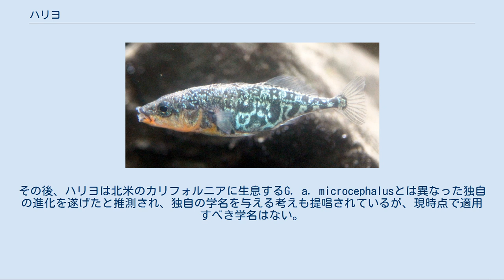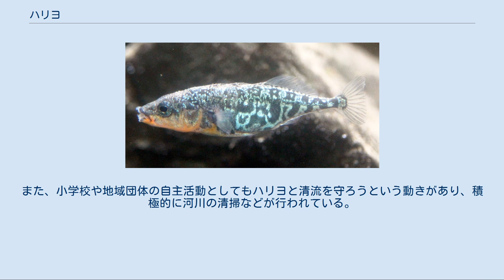ハリヨ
ハリヨ（針魚 Gasterosteus aculeatus subsp.）は、トゲウオ目トゲウオ科に分類される淡水魚の一種。
 ハリヨの学名については、G. microcephalusあるいはG. aculeatus microcephalusが付けられてきた。
その後、ハリヨは北米のカリフォルニアに生息するG. a. microcephalusとは異なった独自の進化を遂げたと推測され、独自の学名を与える考えも提唱されているが、現時点で適用すべき学名はない。
 日本固有亜種と考えられ、昭和初期までは滋賀県、岐阜県、三重県に生息地があったが、現在では滋賀県東部と岐阜県西濃地区、岐阜地区の平野部の湧水地のみで生息が確認されている。
岐阜県の養老郡養老町の養老山地からの伏流水が湧き出す津屋川が、生息地の一例である。
三重県では1950年代に絶滅した。
滋賀県米原市の河川では、人為的に放流されたと見られる同じトゲウオ科の陸封性イトヨと交雑した個体と置き換わり、別に飼育していたものを除きハリヨが絶滅していることがわかった。
移入により兵庫県にも生息している。
 全長5cm前後の小魚で、最大7cm程度。
体は木の葉のように左右に平たい。
背中には背びれの棘条が3本離れて発達し、さらに腹に2本、尻びれ付近にも1本とげがある。
鱗はないが、胸びれの周囲にトゲウオ科特有の鱗板があり、若い個体は2-3個ほどだが成長すると5-7個ほどに増える。
若い個体やメスは黄褐色をしているが、成熟したオスは体が青緑っぽくなり、のどから腹部にかけて橙色の婚姻色を発現する。
 年間の水量が一定した綺麗な湧水地や、その周辺の流れの緩やかな河川に限定して生息し、水草の生い茂った水深20-50cmの浅瀬に生息する。
清浄な湧水のあることは生息環境の必須条件で、10-18℃の低水温を好み、水温20℃を超える場所では生息できない。
同属種のイトヨには海と川を回遊する個体群が存在するが、ハリヨは回遊せず、一生を通して淡水域で生活する。
食性は肉食性で、小型の甲殻類や水生昆虫などを捕食する。
 周辺が生息地のアクア・トトぎふで飼育展示されているハリヨ 産卵期は3-5月が中心であるが、ほぼ周年にわたって繁殖活動が見られる生息地もある。
婚姻色が出たオスは縄張りを作り、同種のオスを激しく追い払う。
同時にオスは縄張り内の川底に穴を掘って水草の根などを集め、トンネル状の巣を作り、メスを誘って産卵をおこなう。
オスは産卵後も巣に残って卵を保護する。
寿命は1-2年で、繁殖期が終わるとほとんどが死んでしまう。
 絶滅危惧IA類 (CR)（環境省レッドリスト） 開発による湧水地の減少や川の汚染で絶滅の危機にあり、環境省によって絶滅危惧IA類に選定されている。
生息地そのものが天然記念物に指定されているところもあるが、分布域の各自治体で保護区を設けて保護活動を行っており、多くの自治体において条例で捕獲が禁止されている。
また、小学校や地域団体の自主活動としてもハリヨと清流を守ろうという動きがあり、積極的に河川の清掃などが行われている。
しかし、愛好家や業者による密漁捕獲によって減少している。